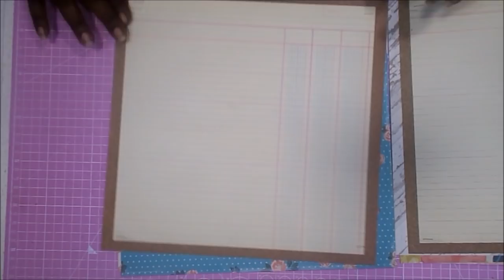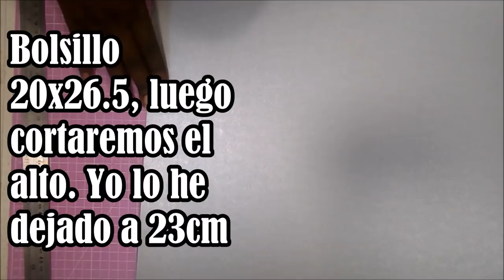Mini Álbum con cascada LOW COST Maggie Holmes Sencillo y Precioso DIY TUTORIAL scrapbooking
Hola 😊. Hoy os traigo un tutorial muy bonito y sencillo, con una colección de Maggie Holmes muy económica. Espero que os guste y os animéis a hacerlo.

MEDIDAS PRINCIPALES
26x18.5x3.5

Clairefontaine 280-290gr doble cara 50x70CM
A mí me costó unos 10-12 euros. El seguimiento lo hago con Keepa.com
Cartulinas A4 metalizadas a una cara
Cartulina A4 plateada metalizada a 2 cara
También podéis usar cualquier cartulina a doble cara. Yo he usado 2 de 50x70cm

Tabla de corte rosa
Cúter
Corner chomper 1/4
Regla metálica
Tabla de plegado
Lápiz y goma
Ojal dorado (no se verá, es para elevar el encuadernador)
Clip negro
Tacky Glue Extra Thick
Tacky Glue
Cinta de doble cara
Brocha de silicona
Cartón gris 2mm (suele estar a 9.72)